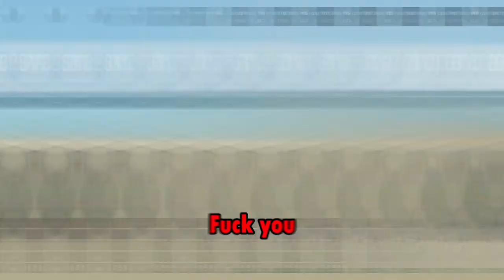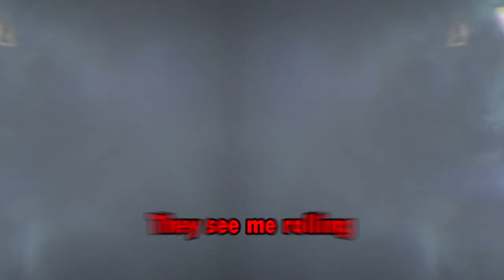GTAV SUMO FUNNY MOMENTS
GTAV Sumo is just a different breed tbh

WeepPNC - XTPdoran - Shiilohhx